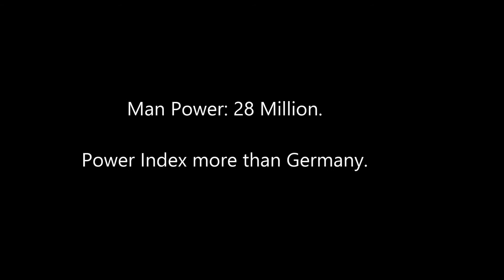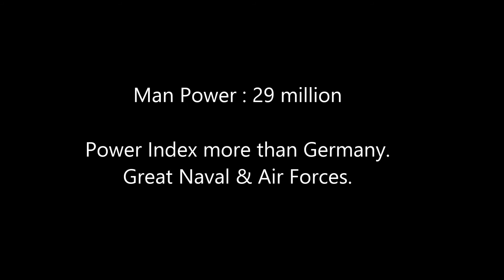Top 5 Most Powerful Nations in Europe 2014-2015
Hello friends. After having a good look at the military equipment,power index , manpower etc, i have made a list of top 5 most powerful nations in Europe.Hope you all like it.